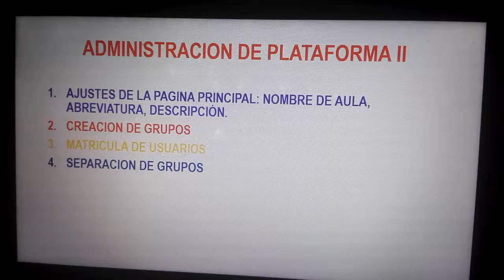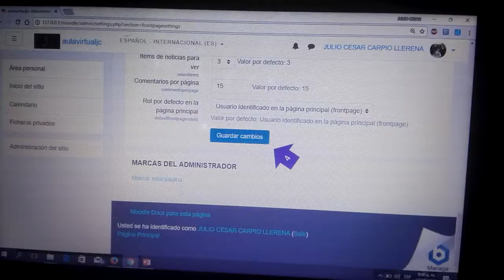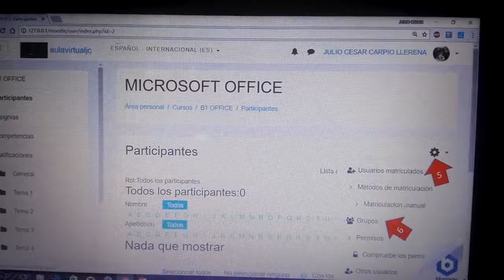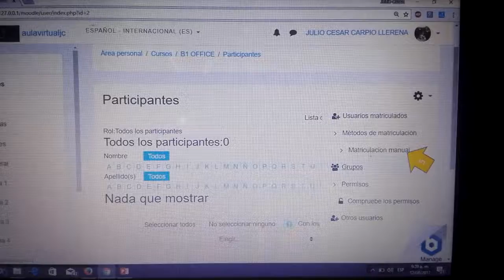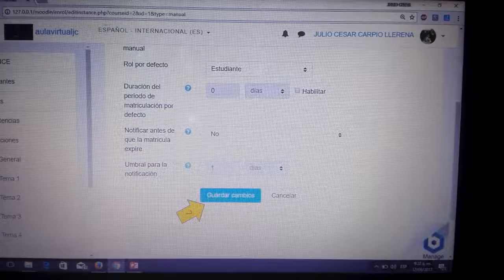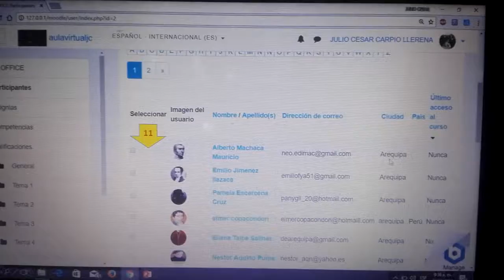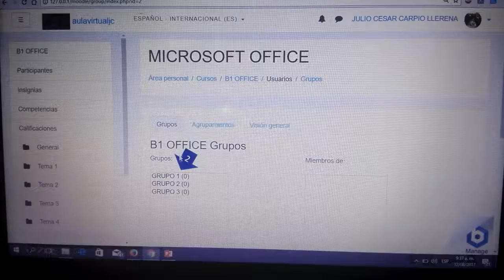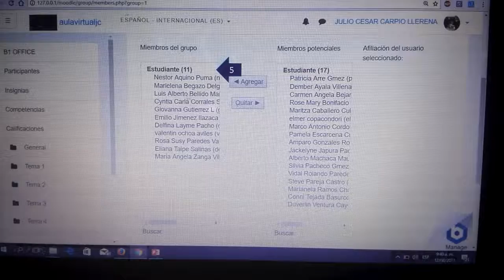ADMINISTRACION MOODLE II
AJUSTES DE LA PAGINA PRINCIPAL: NOMBRE DE AULA, ABREVIATURA, DESCRIPCIÓN.
CREACION DE GRUPOS
MATRICULA DE USUARIOS
SEPARACION DE GRUPOS